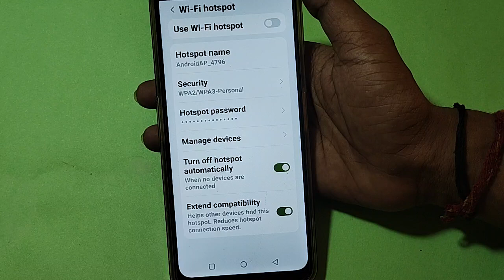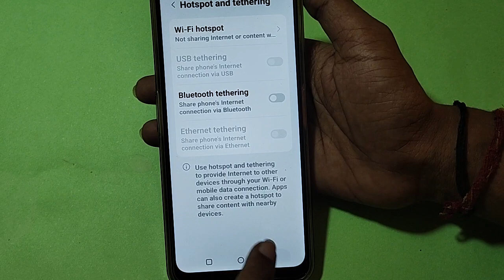How to Increase hotspot speed, Moto edge 40 Neo hotspot speed Kaise badhaen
Best powerful CPU under 10k

60-Inch Tripod with Bag

7 Socket 6A Extension Board